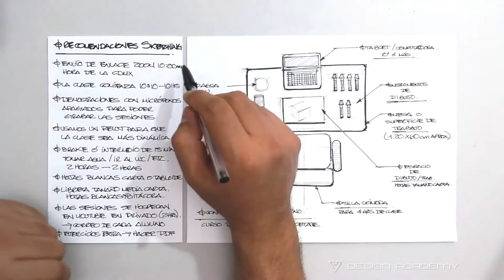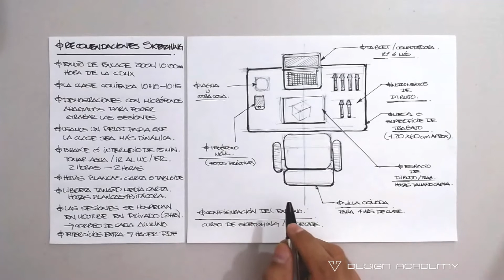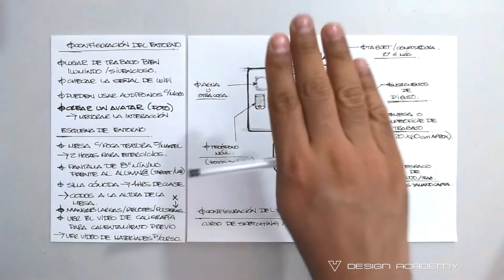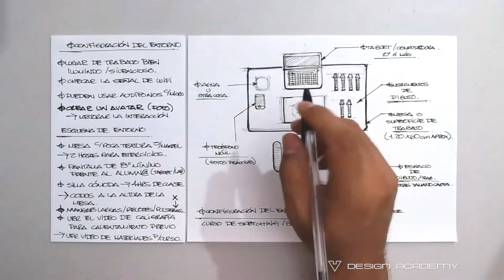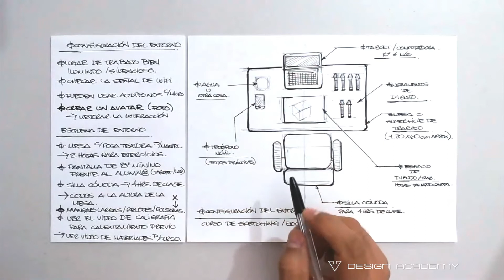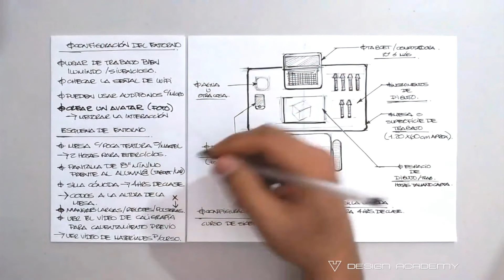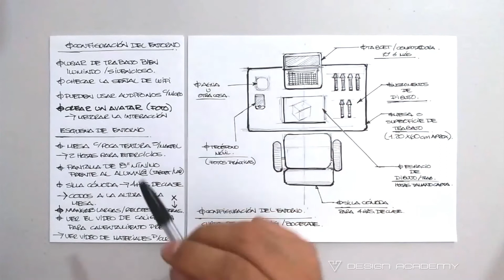RECOMENDACIONES PARA SKETCHING ONLIVE 2021 V-DESIGN ACADEMY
Estas son las recomendaciones para tomar el Curso de Sketching Onlive y que tengas el mejor desempeño.

La finalidad es tratar de replicar lo más posible la experiencia de estar en grupo y las dinámicas de los cursos presenciales ya que es cuando más aprendemos.

Nos vemos en el curso...! 😉